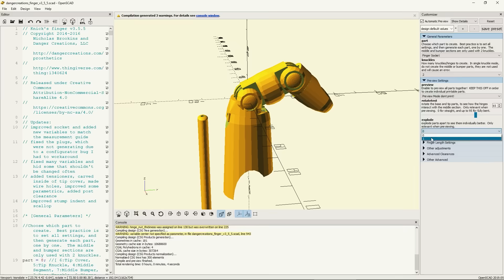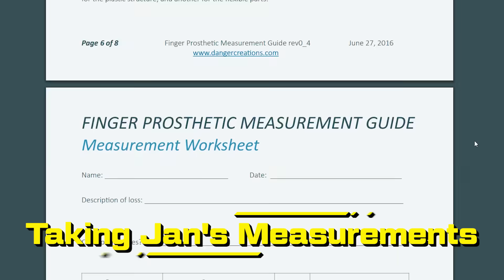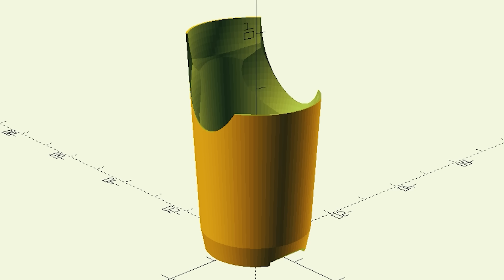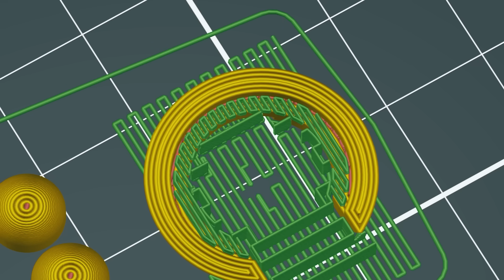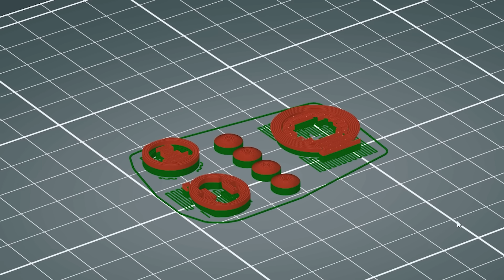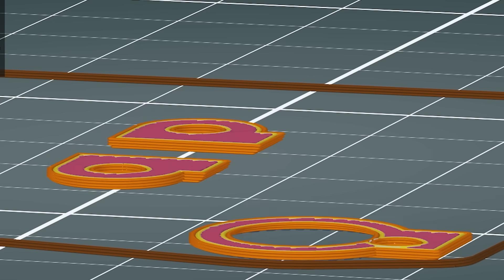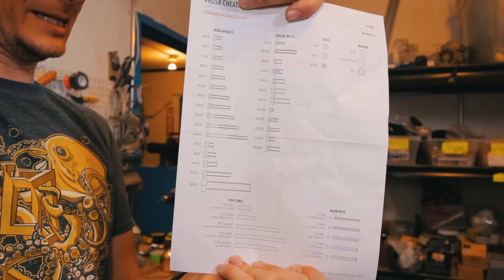My Friend Lost His Finger so I Printed Him a New One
This Episode ►
Wren attempts to make Jan a fully-articulate prosthetic finger, in exchange for the real story of how he lost it in the first place.